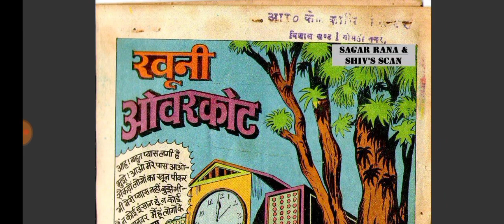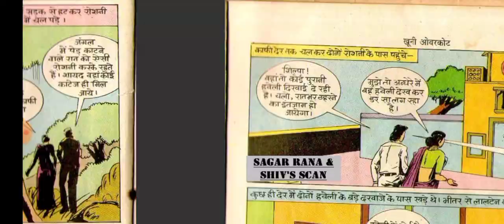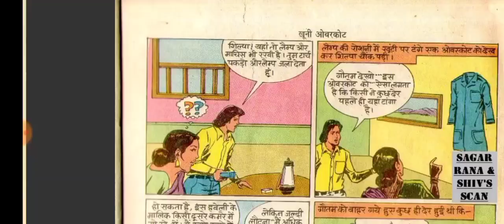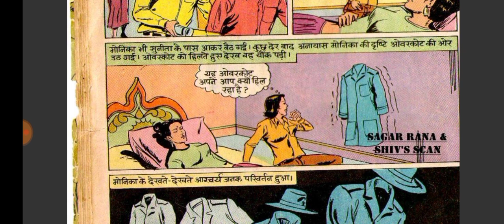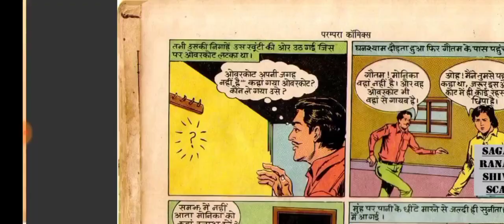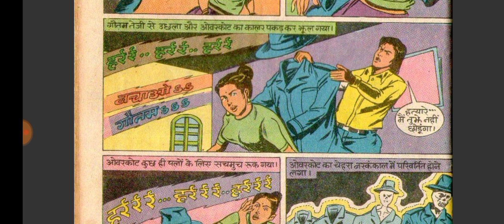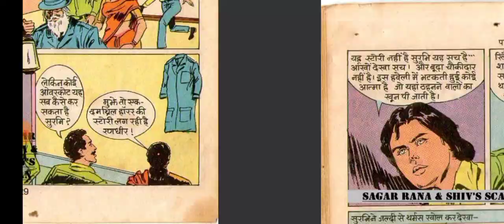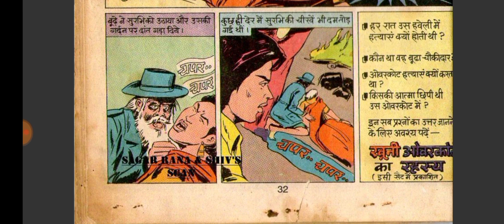KHOONI OVERCOAT | Full Comic | Parampara Comics